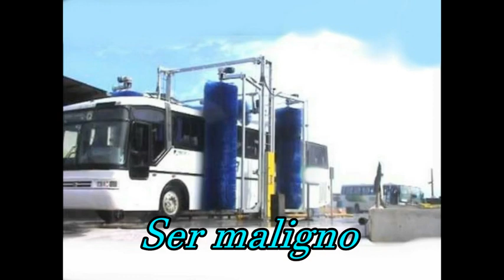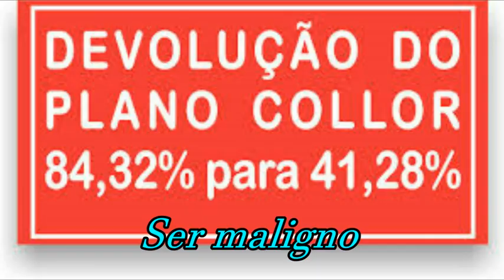A história da garagem do seu Paulo